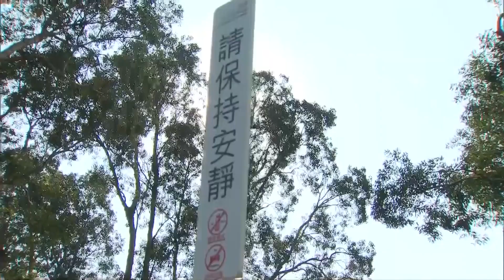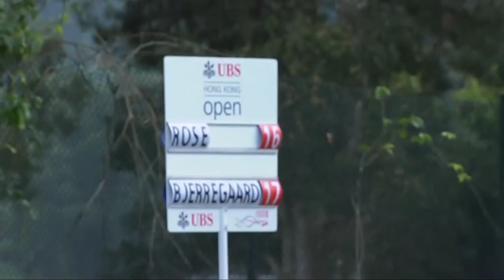2015 Hong Kong Open Highlights